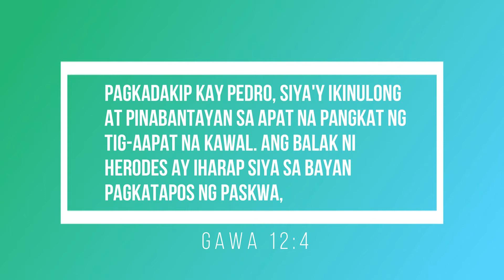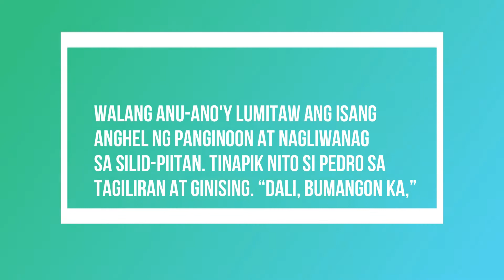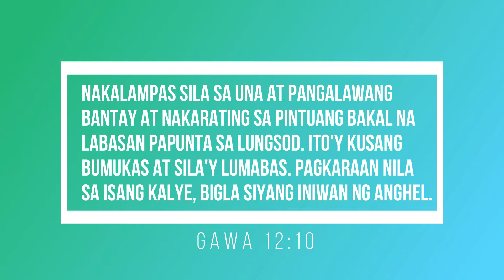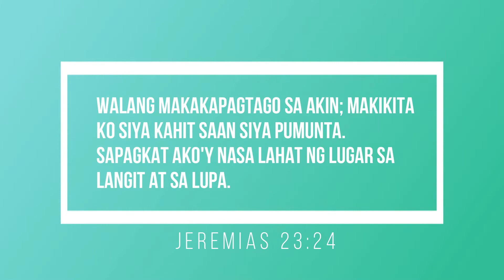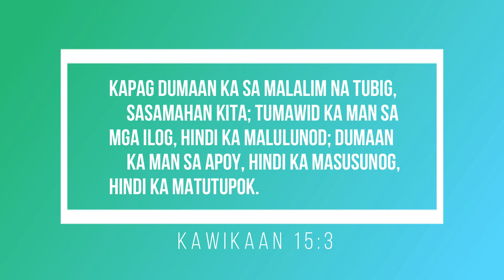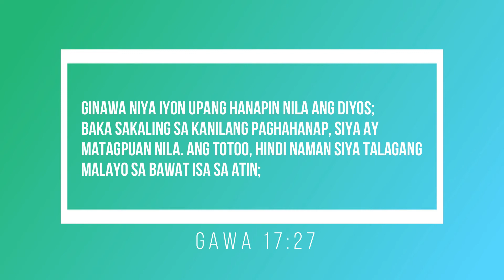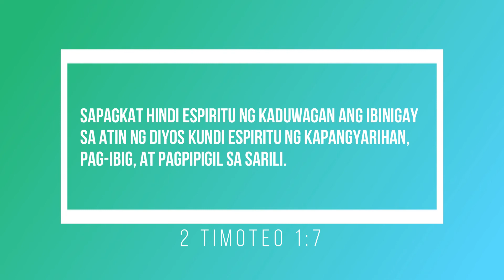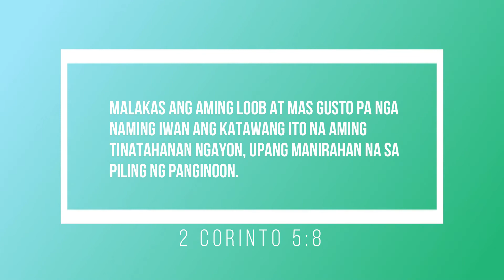M4 God is in Control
God is with us at all times.